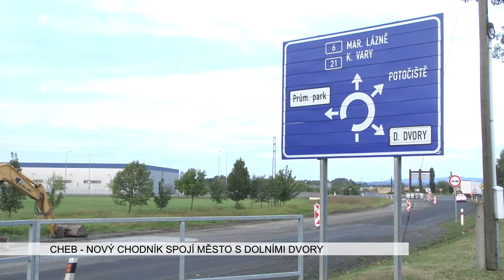Cheb: Nový chodník spojí město s Horními dvory (TV Západ)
Obří průmyslová zóna má vzniknout poblíž města Chebu. Rozlohou okolo 130 hektarů by mohla nabídnout využití i velkému investoru. Pozemky, na kterých zatím hospodaří školní statek, by se měl dostat i do vládního seznamu rozvojových ploch.

„Ještě bychom měli schválit tzv. nepojmenovanou smlouvu, která zaručí, že do roku 2020 minimálně tam bude hospodařit školní statek. To byla podmínka od státu, převedení pozemku, taková udržitelnost pro školské zařízení. My s tím problém nemáme, protože v tom mezičase bychom rádi projednali změnu Zásad územního rozvoje, krajský územní plán, a následně i potom změnu městského územního plánu tak, aby tam do budoucna mohla vzniknout průmyslová zóna,“ komentoval situaci starosta Chebu Petr Navrátil.

Město se dohodlo na směně s Karlovarským krajem, který pozemky vlastní. Celkově se dosavadní investice městu do průmyslového parku bohatě vyplatily.

„V letošním roce očekáváme přínos do rozpočtu více než 100 milionů korun. Ať už za prodej pozemku nebo potom za vynětí zemědělského půdního fondu. Je to poměrně zajímavé. Ta investice se nám již vrátila naprosto bez problémů. A my bychom část peněz i rádi určili pro budoucí rozvoj té další fáze a část těch peněz jsme dokonce už i použili na nákup tzv. modrého věžáku, který by do budoucna mohl sloužit jako ubytovna pro nově příchozí zaměstnance. Takové to přechodné bydlení než si najdou něco v Chebu,“ vysvětlil starosta.

Rozvíjející se zóny mají i řadu vedlejších efektů. Jedním z nich je i potřeba stravovacího zařízení. Jedno vzniká v soukromé režii v Dolních Dvorech. Dodávat jídlo bude do fabrik na zóně, a město i díky tomu udělá chodník pro zdejší obyvatele.

„Potřeba chodníku na Pražské, podél průmyslové zóny do činžovních domů, tak už je tady několik let. Obyvatelé nemají pěší trasu do města. Musí chodit dnes už stále rostoucí dopravou podél silnice. To je velmi nebezpečné. V rámci té výstavby chodníku my máme i dohodu s novými investory. Tak, abychom si nekolidovali, abychom se dostali do těch jejich pozemků, protože tam musíme vstupovat. Od toho prvního kruháče, který vede jako odbočka do průmyslového parku, tak by měla vedle Roline vést pěší a cyklistická trasa až směrem k těm činžovním domům a rodinným domkům, která se nachází v další části. Tam kde bylo původně zahradnictví, možná si někteří ještě pamatujete, tak tam by měl vzniknout nový stravovací provoz, který by zásoboval částečně i průmyslový park,“ dodal Navrátil.

Nespornou výhodou strategického parku bylo rovněž to, že státem podpořené průmyslové zóny budou vládní agenturou Czechinvest přednostně nabízeny významným investorům.